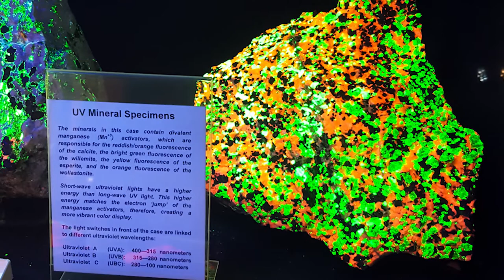Glowing Minerals under Black Light! Fluorescence & Phosphorescence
A short video explaining the difference between fluorescence and phosphorescence in minerals.